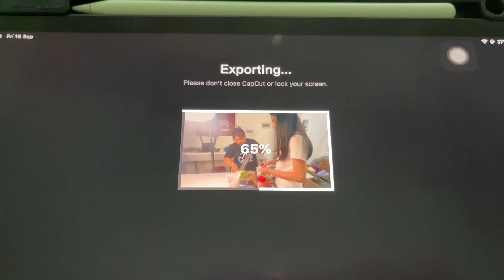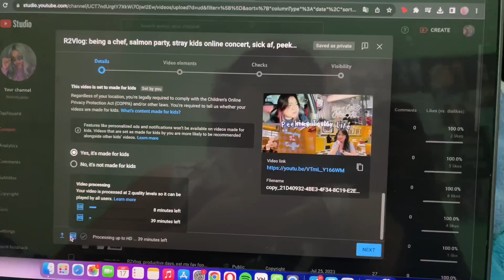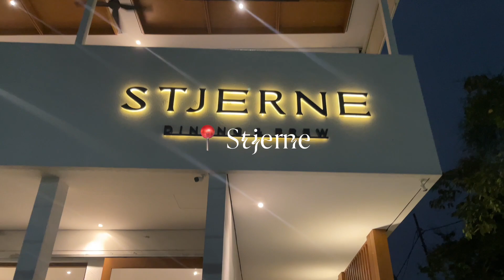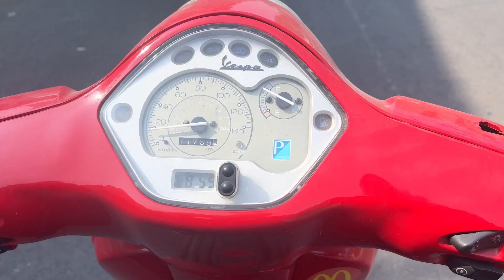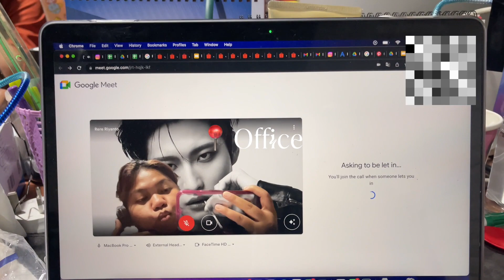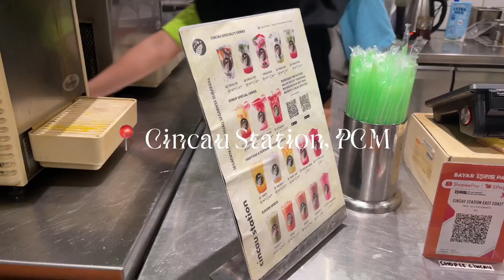R2Vlog: birthday dinner, productive days, playing around with my bestfriends, peeking to my life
Enjoy everyone haha lol